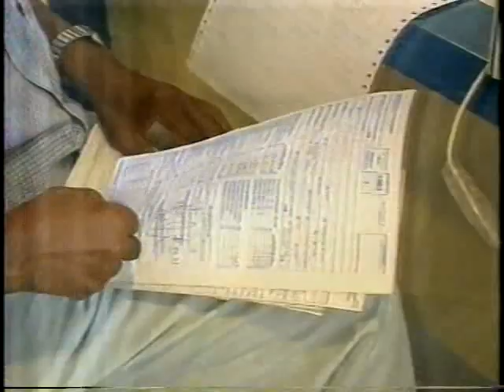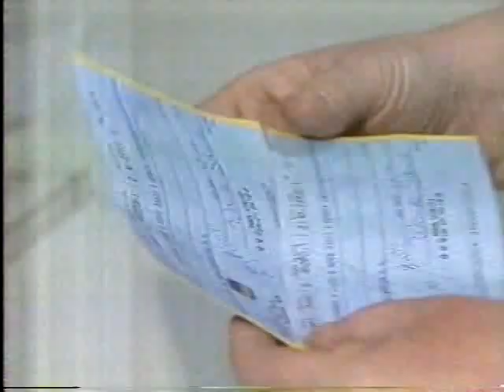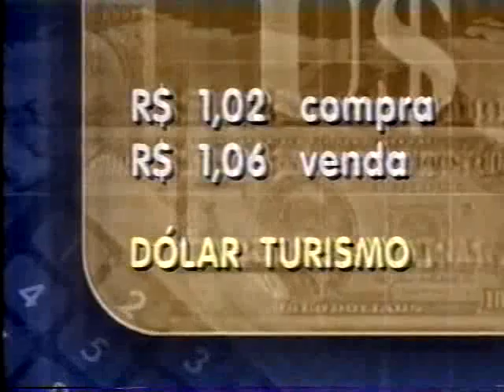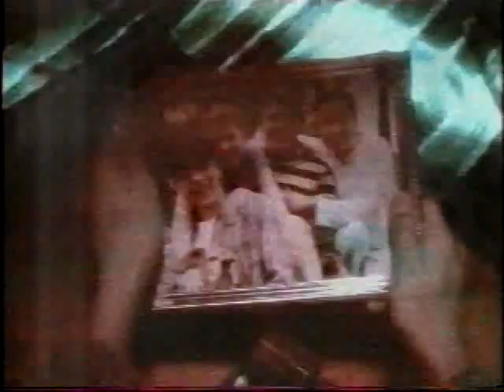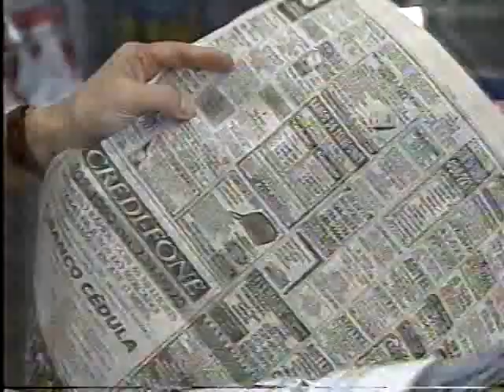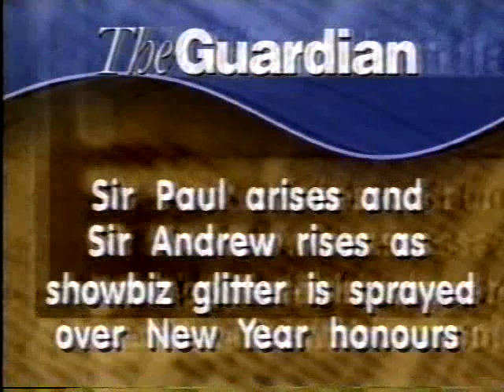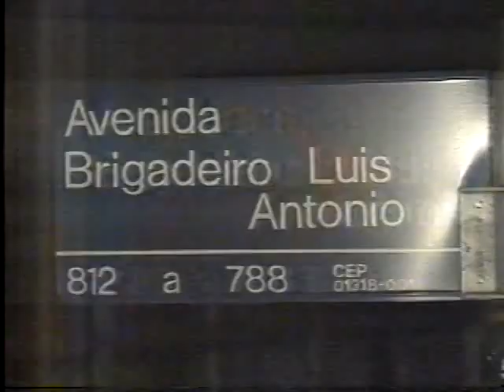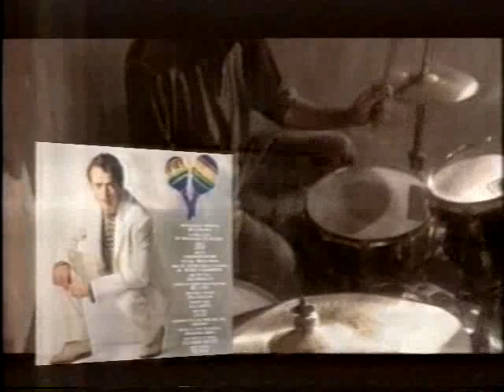Bom Dia Brasil - 31/12/1996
Último bom dia do ano.